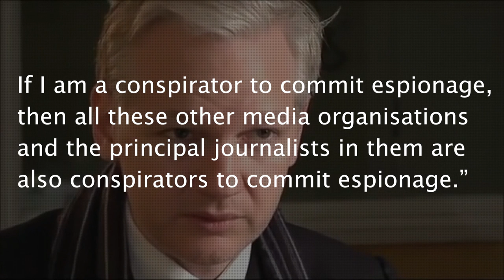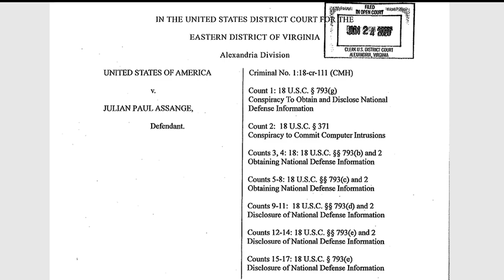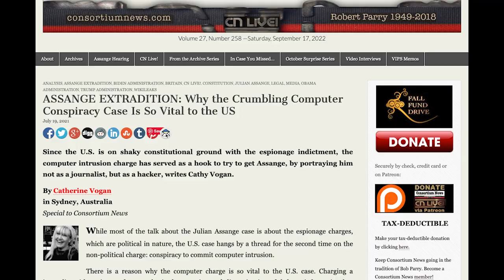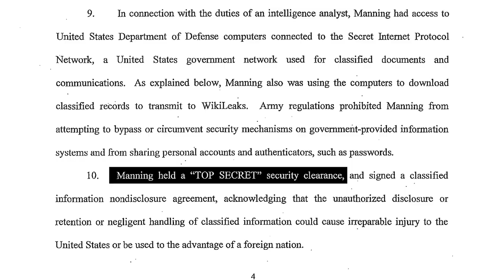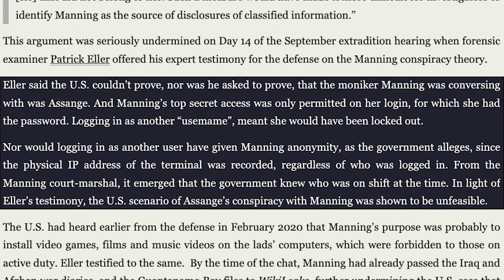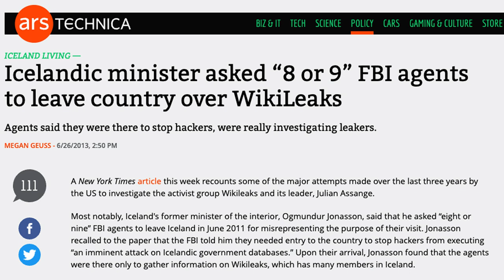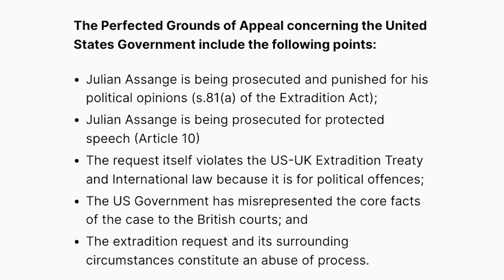Is Jullian Assange a Hacker?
Cathy Vogan on the expert testimony presented to the British court by forensic examiner Patrick Eller, in relation to the Conspiracy to Commit Commit Computer Intrusion charge, and the US's attempt to introduce a new witness.